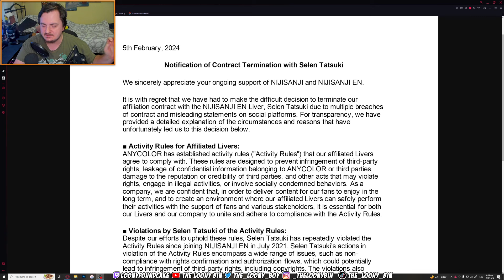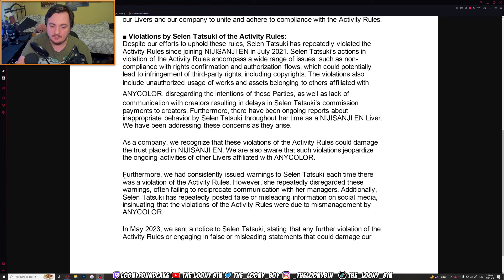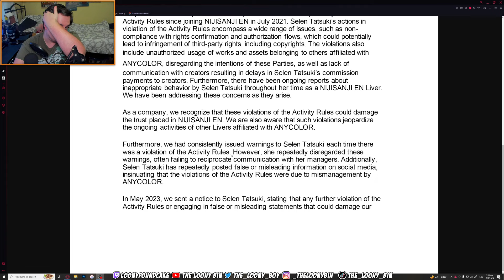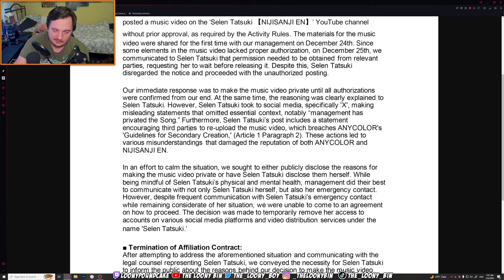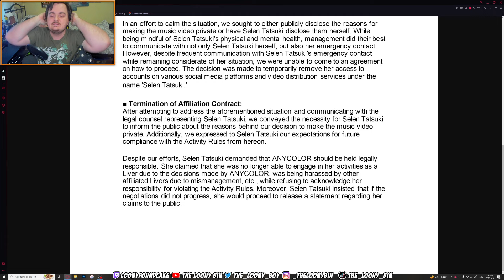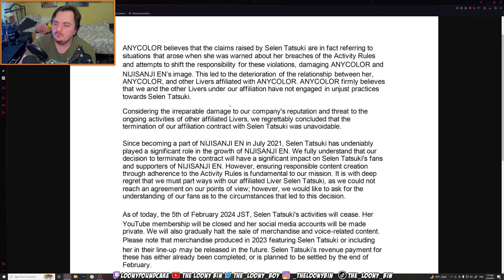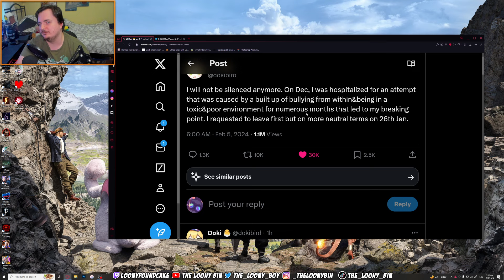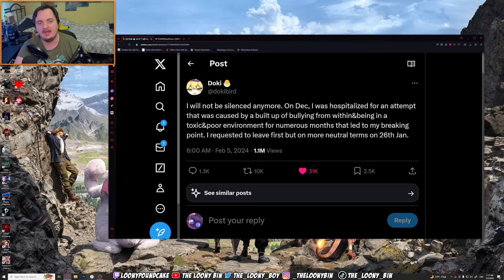NijiSanji terminates Selen...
Want to make sure everyone understands that right now that these are allegations being put forth between both parties and this video is not one to attack either party.  It is a video discussing what has been presented by both parties and the action that Nijisanji has done by terminating the contracting between them and Selen.

However this does seem like they are trying to use the other Livers as a shield as well to put the heat off of them.  This whole statement is off in so many ways.

I hope Selen finds comfort and peace in her future endeavors.